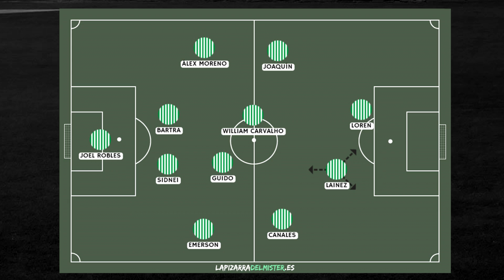La SITUACIÓN de DIEGO LAINEZ con MANUEL PELLEGRINI | Pedro González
Diego Lainez es uno de los jugadores que más debate ha llevado al Villamarín tras no haber explotado aún. Tratamos cómo fue su situación con Setién, Rubi y cómo será con Pellegrini en el próximo año en LaLiga.